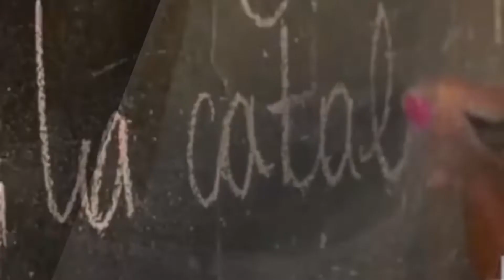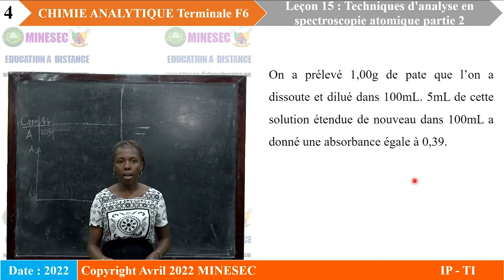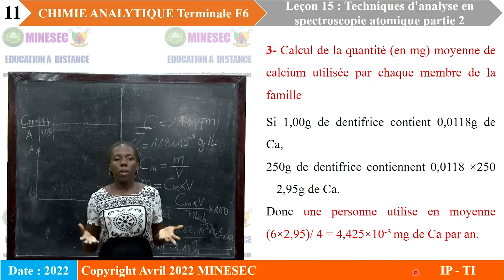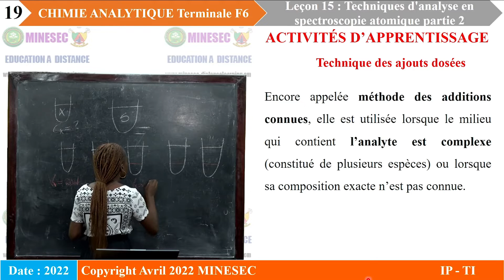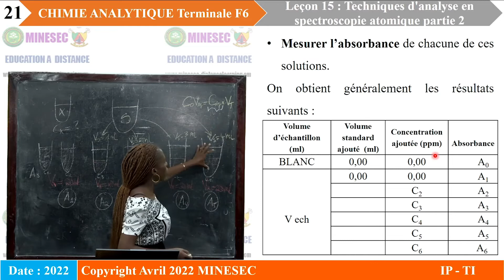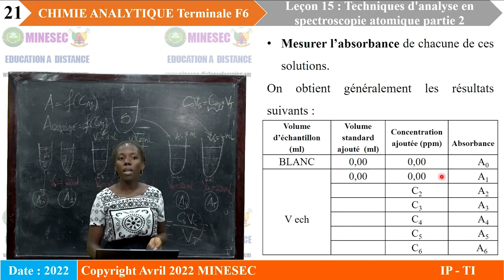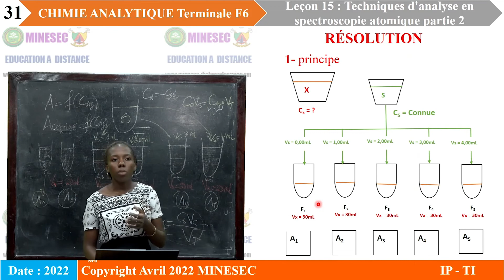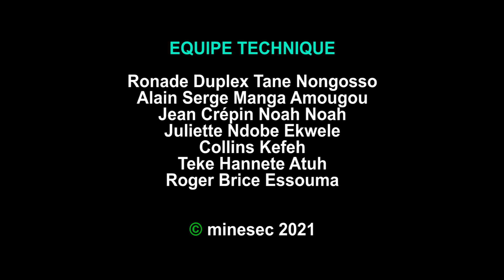IP-TI CHIMIE ANALYTIQUE Tle F6 leçon 15 TECHNIQUES D'ANALYSE EN SPECTROSCOPIE ATOMIQUE Partie 2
CHIMIE ANALYTIQUE Tle F6 leçon 15 TECHNIQUES D'ANALYSE EN SPECTROSCOPIE ATOMIQUE Partie 2